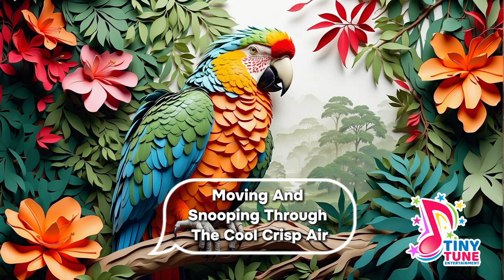POLLY THE PARROT | A JOYFUL NURSERY RHYME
Welcome to Tiny Tune Entertainment!
Join us on a fun-filled journey through the world of nursery rhymes!
About Our Channel:
Tiny Tune Entertainment is a vibrant and engaging YouTube channel dedicated to bringing classic nursery rhymes to life. Our channel is designed for young children, aged 2-8 years, and is perfect for parents, caregivers, and educators looking for a entertaining and educational resource.
What to Expect:
Colorful and captivating animations that will delight your little ones
Catchy and easy-to-remember tunes that will have your children singing along in no time
Classic nursery rhymes and original songs that promote learning and development
New videos uploaded regularly to keep your children engaged and excited
Let's sing, learn, and have fun together! [Your Channel Link]

Title: Polly the Parrot | Fun Animated Nursery Rhyme for Kids!
Description:
Join us for a colorful adventure with Polly the Parrot!
In this fun animated nursery rhyme, Polly learns to mimic the sounds she hears, from the cat's meow to the dog's bark. She repeats everything she hears, even the farmer's wife's chatter! But when she squawks "Polly wants a cracker?", will she get what she's looking for?
Sing along with us and find out! This classic nursery rhyme is perfect for young children, with catchy music and engaging animations that bring the story to life.
Features:
Colorful, engaging animations that bring the story to life
Catchy music that kids will love singing along to
Classic nursery rhyme that encourages language and literacy skills
Fun and educational for young children aged 2-8 years old
Perfect for parents, teachers, and caregivers looking for fun and educational content for kids